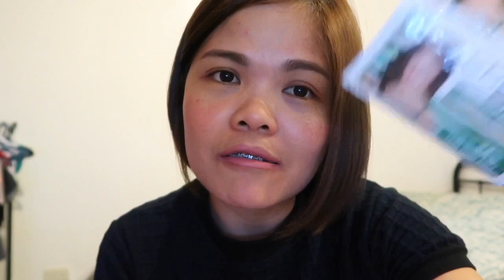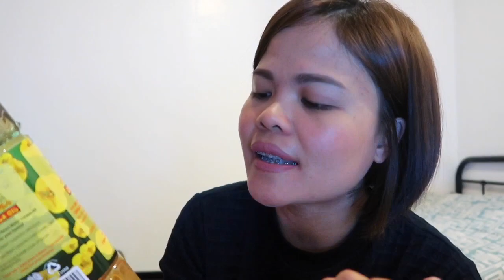HHAAUULL IT IS!!!